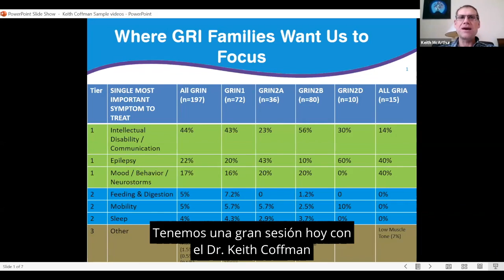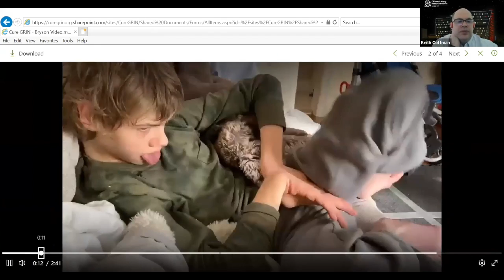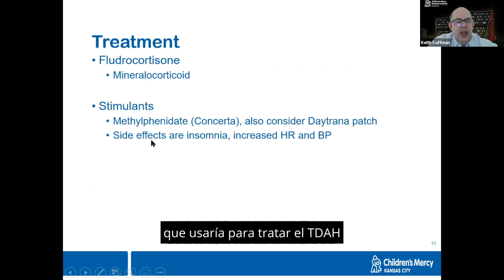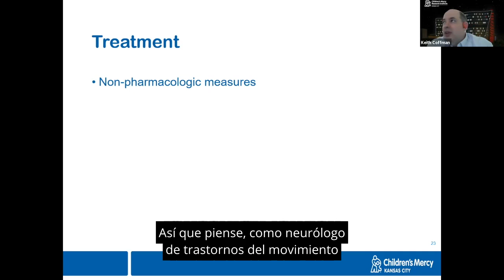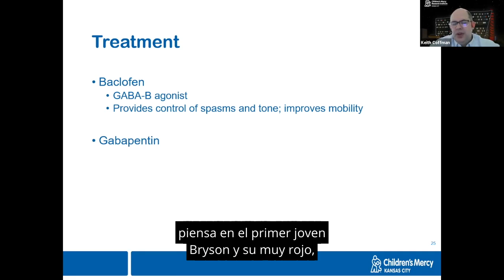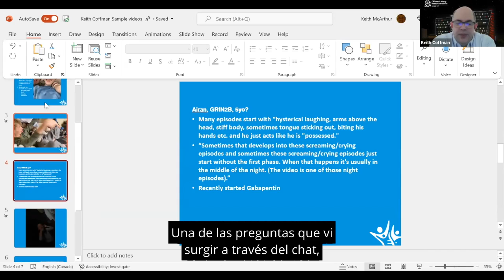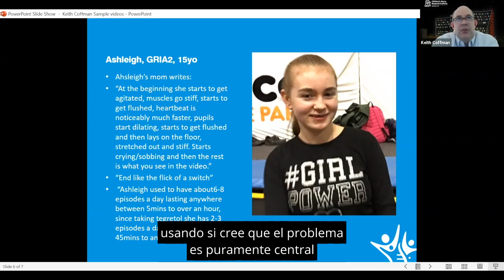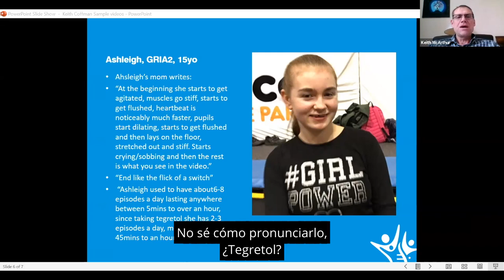¡No es una convulsión, pero no es normal! Presentacion porDr. Keith Coffman subtitulos en español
Caliente,
rígido, nervioso,
o fresco, flexible y somnoliento:
¡No es una convulsión, pero no es normal! Presentacion por
Dr. Keith Coffman